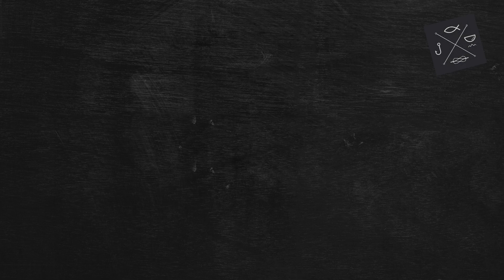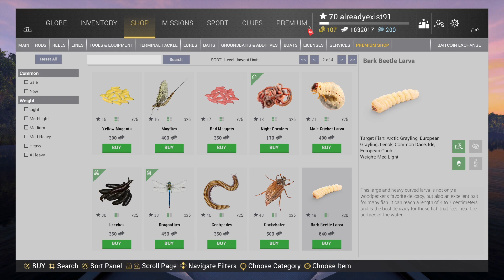Selenge River - Monster Fish Taimen Khan - Fishing Planet ! Eng Sub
Здравейте банда,
поредна битка с чудовищна риба !
Този път приключението ни пренася на в Монголия !
Какво ще стане оставам да разберете сами !
Оставете един Лайк и се Абонирайте за канала , ако Ви допада съдържанието !
Благодаря Ви !